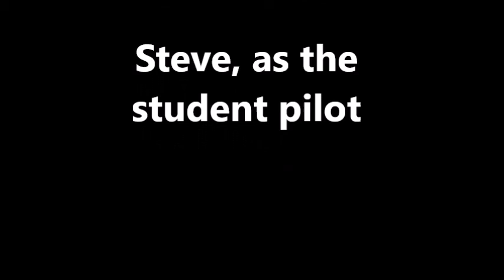Steve's 3rd Compilation of Fly Arounds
Radio Control flight video